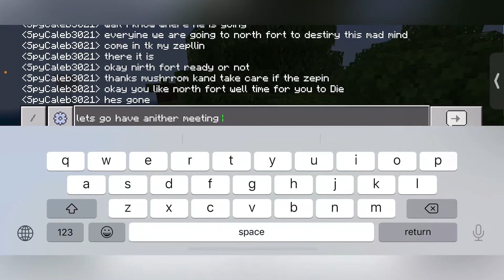Country’s love and war 5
When a devious coder does something illegal and gets in trouble with Calebickstan his one and only goal is to assassinate they leader of Calebickstan but little to know that CalebGamingz and  Connorgaming tlf have a plan up their sleeve will general binary be defeated will find out in this movie